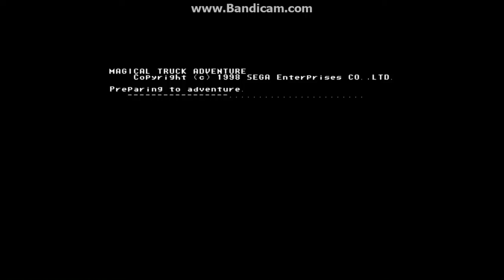Magical Truck Adventure Supermodel 3 boots up now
Yay,Bart and Ian are doing a spectacular job so far with the
new renderer.They fixed the graphics and textures on some games. Now,finally i managed to play SEGA's Magical Truck Adventure which is playable in Supermodel 3 SVN r344. It boots up in r338 but it crashes due to the VROM texture uploads clobber memory for some reason. The game is almost playable but the only thing it works is you press up and down but you cannot jump for some reason. But hey,amazing process by Bart and Ian.